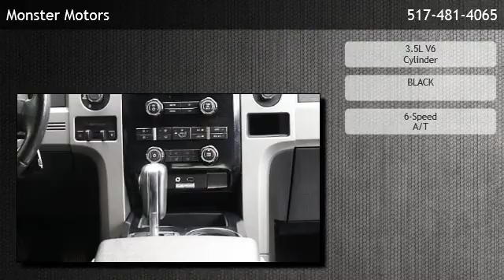2012 Ford F-150 Supercrew FX4 5 1/2 - Blackman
Monster Motors
 is offering a 2012 Ford F-150 Supercrew FX4 5 1/2 in Michigan Center, MI.

Stock Number: SYNC,
Engine: 3.5L V6 Cylinder
Transmission: 6-Speed A/T
Exterior Color: BLACK
Mileage: 68764

6-Speed A/T 3.5L V6 Cylinder Four Wheel Drive AdvanceTrac Air Bags: Head Curtain Power Sliding Rear Window Camera: Backup/Rear View 4WD V6 EcoBoost 3.5L Auxiliary Audio Input ABS (4-Wheel) Air Conditioning Automatic 6-Spd Wheels: Aluminum/Alloy Bed Liner Auto Climate Control Custom Bumper Cruise Control CD: Multi Disc Seats: Cooled Air Conditioning: Rear Air Bags: Dual Front Daytime Running Lights Fog Lamps Seats: Heated Keyless Ignition Leather CD: MP3 (Multi) Mirrors: Heated Mirrors: Power Mirrors: w/Turn Signals Parking Sensors Power Door Locks Power Steering Power Windows AM/FM Stereo Sony Premium Sound Running Boards Air Bags (Side): Front Seats: Dual Power Roof: Power Sunroof Soft Tonneau Cover SYNC Traction Control Privacy Glass Towing Pkg Tire Pressure Monitoring System Tilt Wheel USB Connection Steering Wheel Controls: Audio Steering Wheel Controls: Other Sirius Satellite Luxury Pkg Hill Start Assist Control Tilt & Telescoping Wheel Alarm System Universal Garage Door Opener